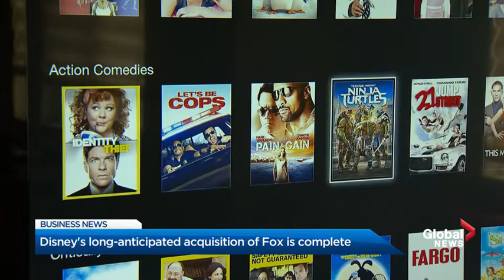BIV on Global BC: Disney acquires Fox; Wholesale trade data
Hayley Woodin discusses the completion of Disney's long-anticipated acquisition of Fox. Plus: Canadian wholesale trade data is released